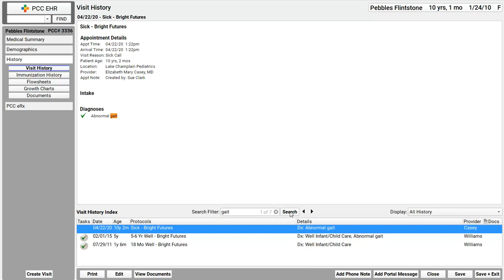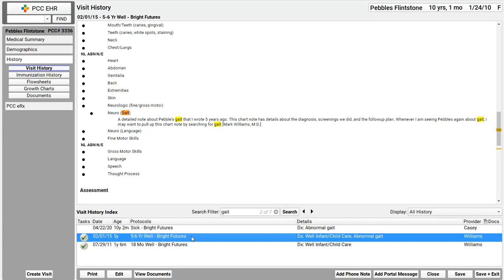Search a Patient's Visit History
PCC 8.12 Release Notes: Search a Patient's Visit History

PCC is an independent software solutions firm exclusively working to meet the needs of independent pediatricians nationwide. Since 1983, we have built tools, provided consulting, and offered support to pediatric practices who seek to improve the health of their patients and improve their bottom lines.